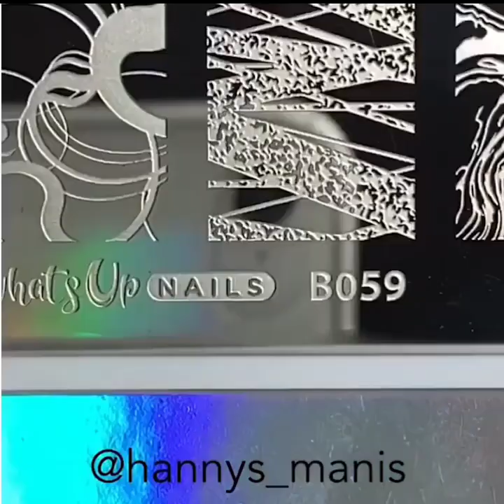NAIL ART AMAZING DESIGNS 2020| NAIL ART COMPILATION FOR WOMEN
TOP DESIGNS TO TRY